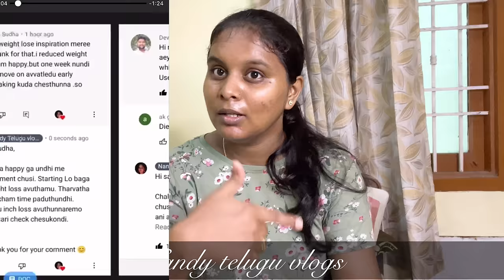How To lose weight fast // weight loss tips in telugu // Nandy Telugu vlogs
Hello friends,

Thanks
Nanditha